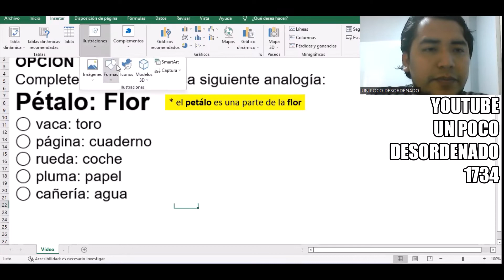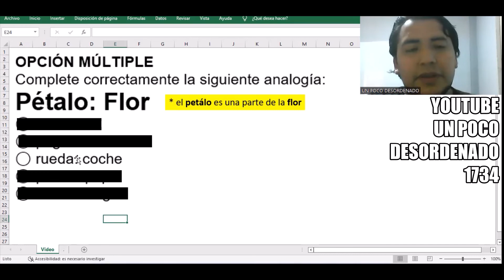1603 - Pregunta resuelta sobre analogías | Pétalo : Flor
OPCIÓN MÚLTIPLE
Complete correctamente la siguiente analogía:
Pétalo: Flor
◯ vaca: toro
◯ página: cuaderno
◯ rueda: coche
◯ pluma: papel
◯ cañería: agua